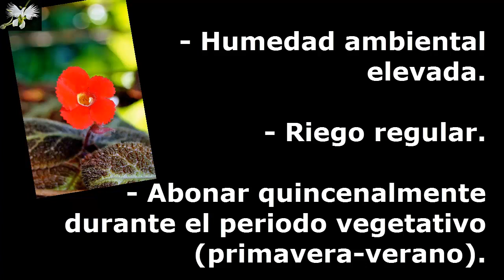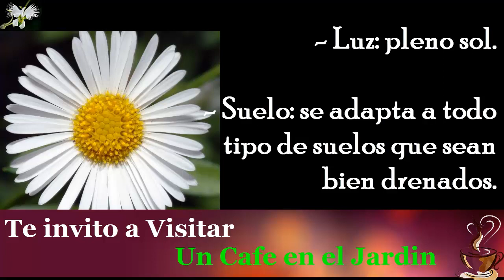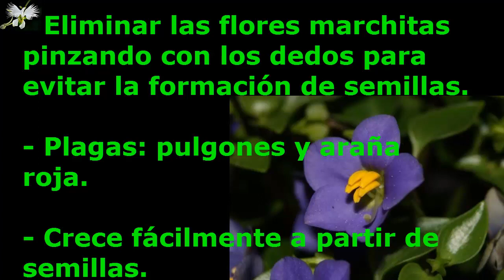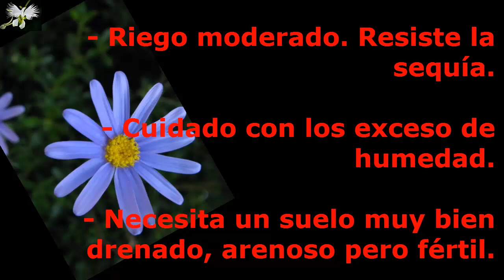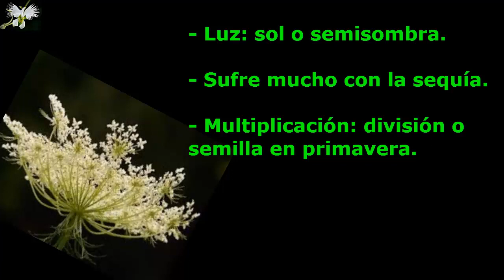11 Top de Plantas Perennes - Mi Diario de Jardin